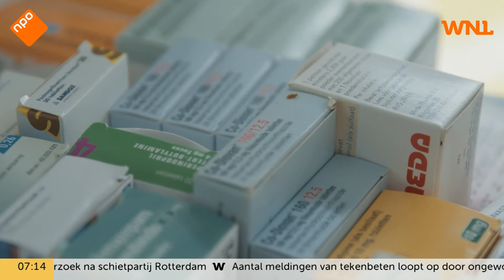Consumentenbond waarschuwt voor illegaal te bestellen medicijnen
"Mensen beslissen uiteindelijk zelf", zegt CDA-Kamerlid Erik Ronnes.